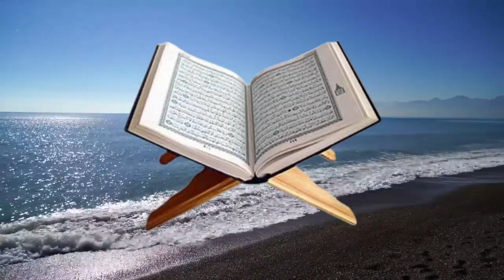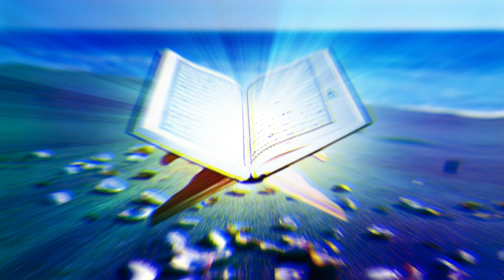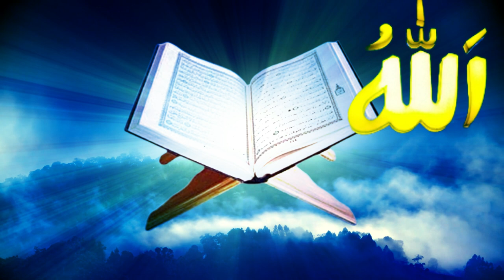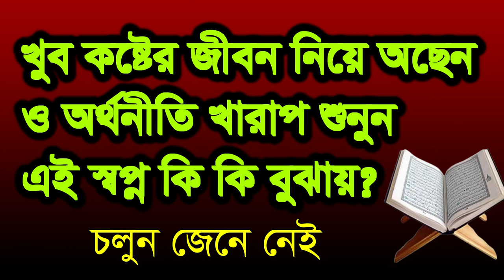,কষ্টে জীবন জাপন হচ্ছে টাকা পয়সা নাই ,kov koste acen orto niti karap sonon